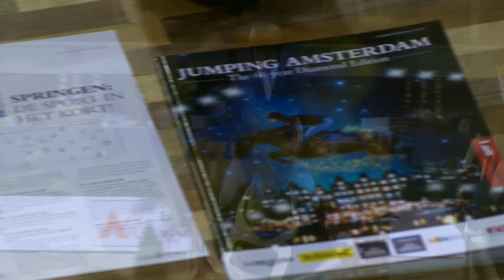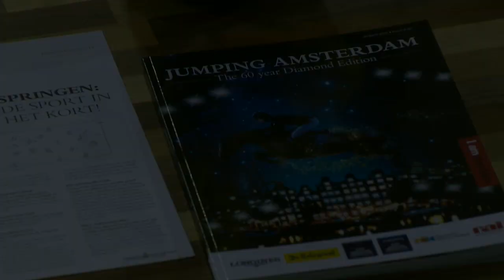Best of thursday Jumping Amsterdam 2019 - ClipMyHorse